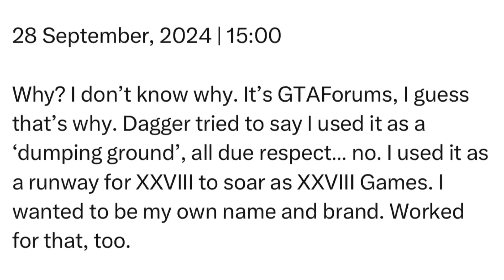Saturday | 28 September, 2024 | 15:00